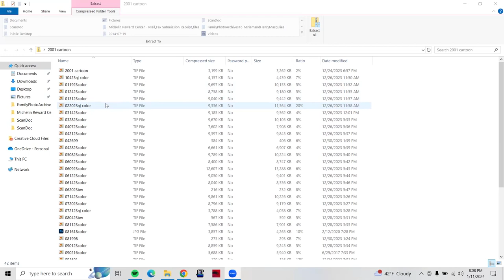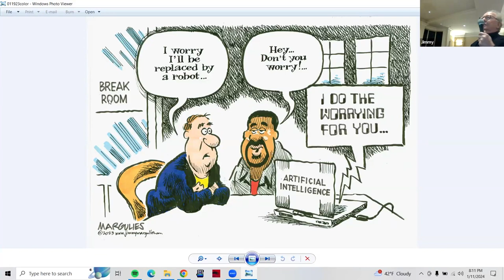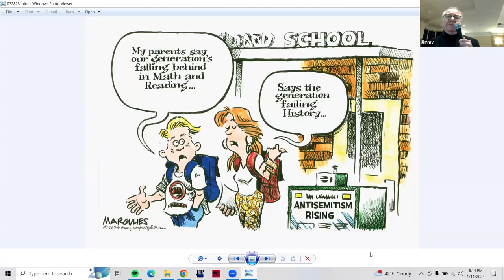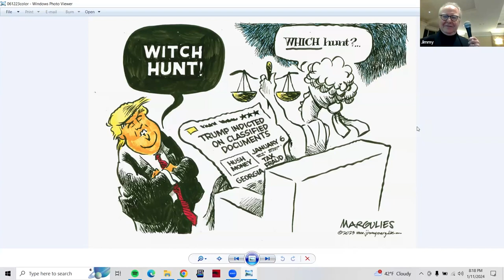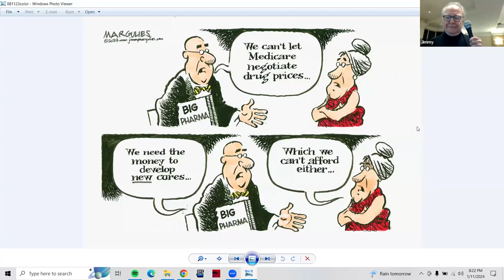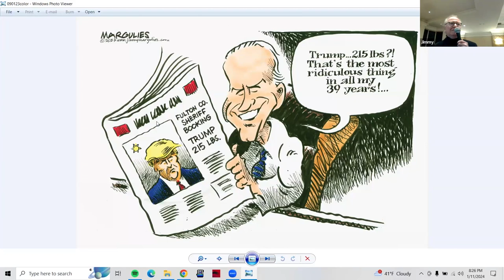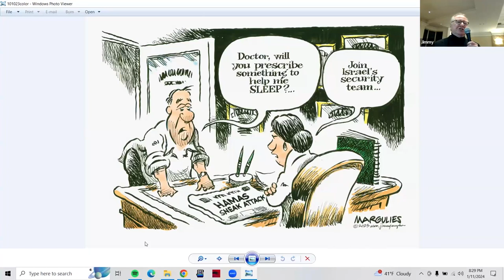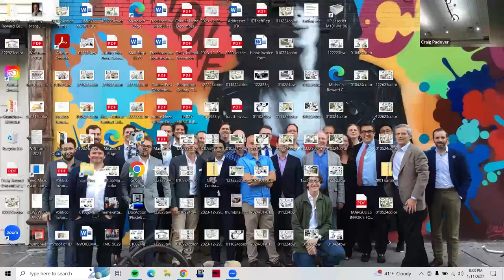Adult Ed Program with Political Cartoonist Jimmy Margulies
Political cartoonist Jimmy Margulies recounts many of his cartoons, then talks about his craft.